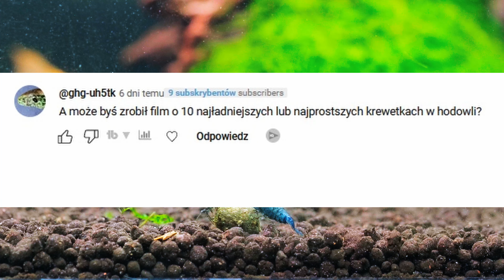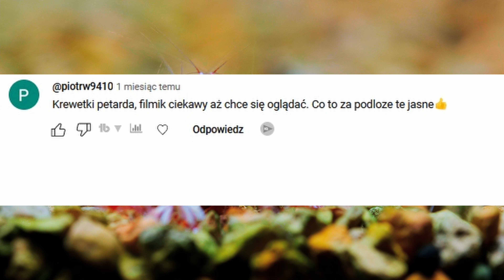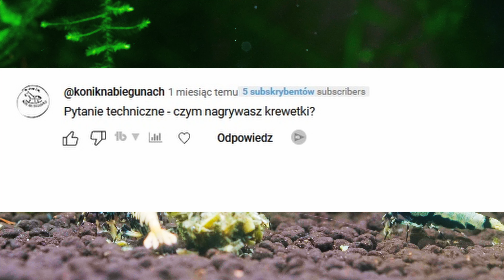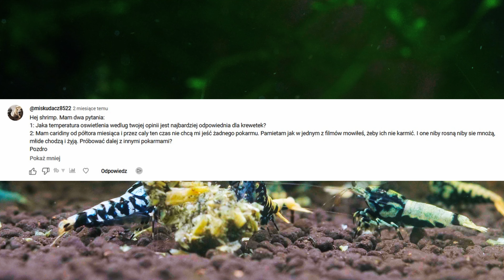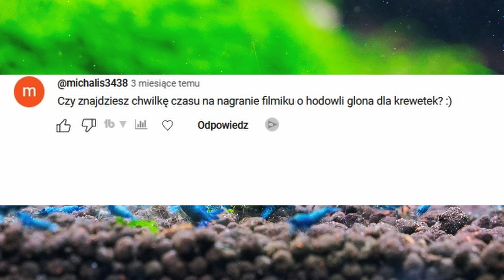Krewetkowe Q&A ep. 11 - Jakie testy wody robić w krewetkarium??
Pytania dotyczące krewetek akwariowych i krewetkarium, które boisz się zadać. Wszystko co wiem o krewetkach w odpowiedzi na najczęściej zadawane mi pytania.

0:00 Intro
0:34 10 Najładniejszych i najprostszych krewetek?
1:43 Ja ożywić krewetkarium?
4:33 Black Fancy Tiger - czy powstały na Red Fancy Tiger?
6:47 Co to za jasne podłoże i po co?
8:13 Czy nagrywam krewetki?
9:44 Czemu krewetki nie jedzą pokarmu?
12:48 Jakie parametry w krewetkarium?
13:58 Czy otoski jedzą krewetki?
15:16 Hodowla glona dla krewetek?